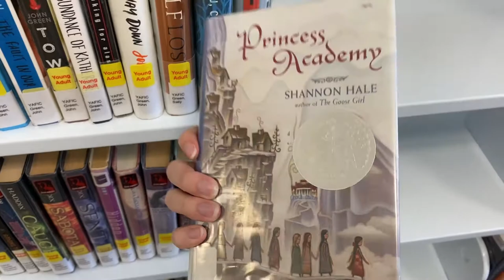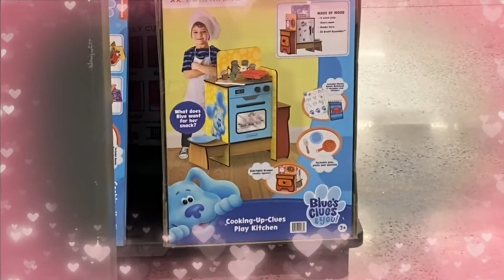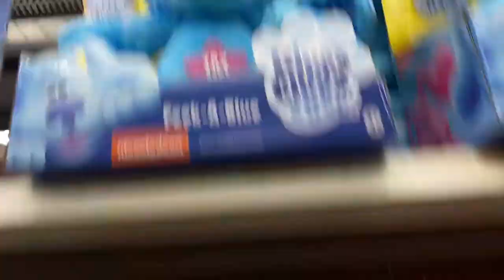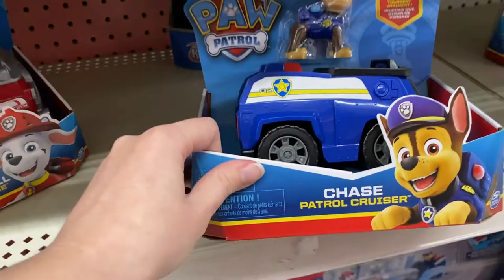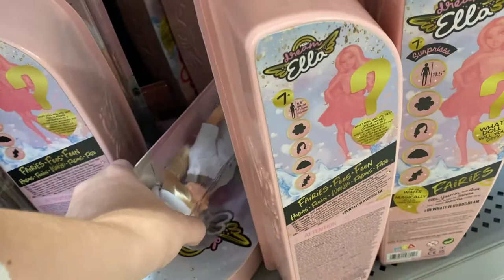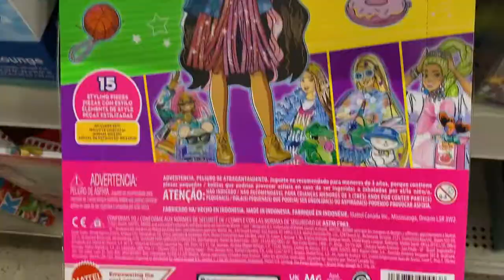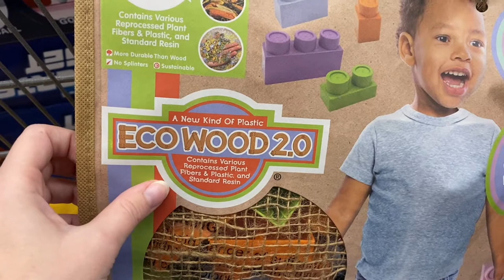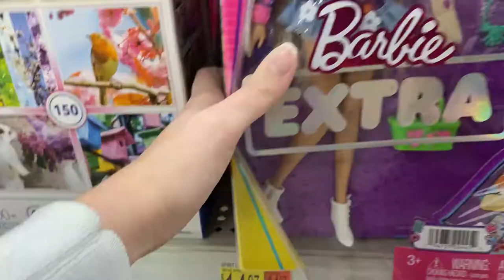Buying and Donating $150+ of Toys for Charity (+ library visit) | Christmas Vlog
It's the holiday season, and Santa Emily takes you along while she shops for toys to donate to charity. Along the way she makes a stop at the library, gasps at all the Blue's Clues merch, and says "interesting" a lot.